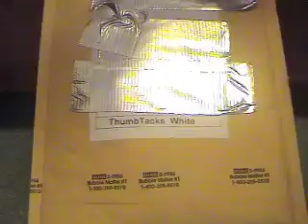switcheasy thumbtack mic unboxing